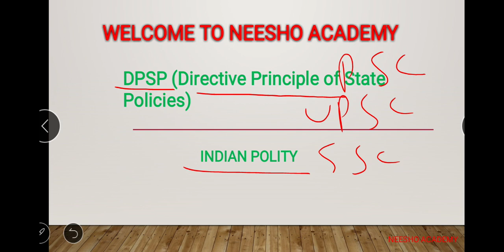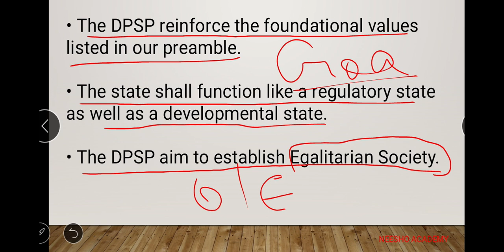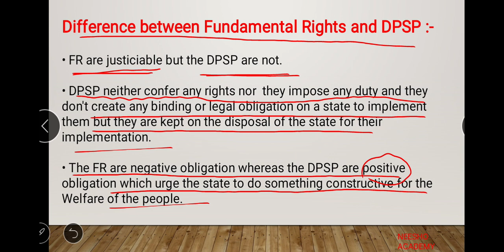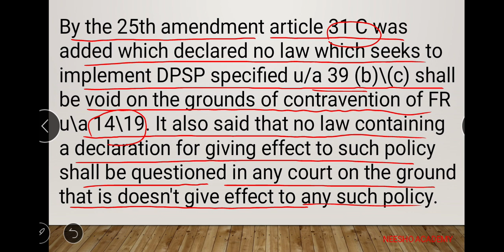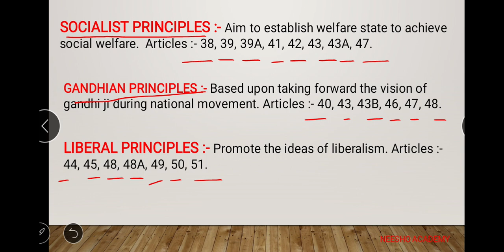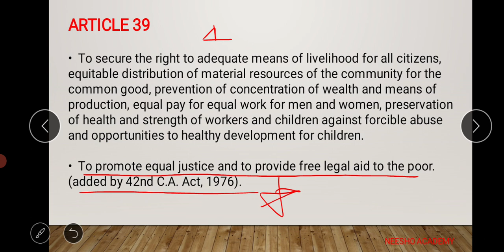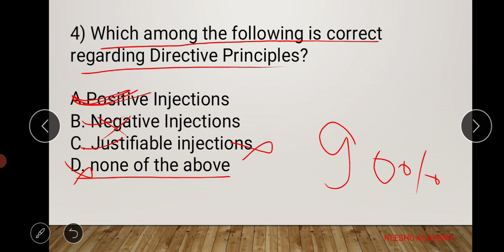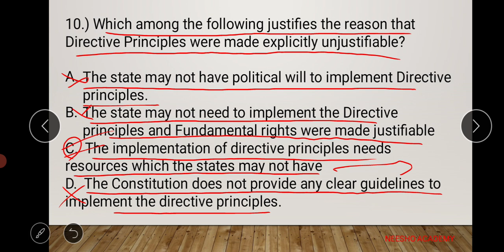Indian polity || Directive principles of state policy || UPSC || PSC || SSC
Hii learners.

             In this video we will going to study about DPSP ( Indian polity) you will also able to learn about basic and common things of a above mentioned topic.

Directive Principles of State Policy – Classification

Indian Constitution has not originally classified DPSP but on the basis of their content and direction, they are usually classified into three types-

Socialistic Principles,

Gandhian Principles and,

Liberal-Intellectual Principles.

The details of the three types of DPSP are given below:

DPSP – Socialistic Principles Definition: They are the principles that aim at providing social and economic justice and set the path towards the welfare state. Under various articles, they direct the state to:Article 38Promote the welfare of the people by securing a social order through justice—social, economic and political—and to minimise inequalities in income, status, facilities and opportunities Article 39Secure citizens:

Right to adequate means of livelihood for all citizens

Equitable distribution of material resources of the community for the common good

Prevention of concentration of wealth and means of production

Equal pay for equal work for men and women

Preservation of the health and strength of workers and children against forcible abuse

Opportunities for the healthy development of children

Article 39APromote equal justice and free legal aid to the poor Article 41In cases of unemployment, old age, sickness and disablement, secure citizens:

Right to work

Right to public assistance,

Article 42Make provision for just and humane conditions of work and maternity relief Article 43Secure a living wage, a decent standard of living and social and cultural opportunities for all workers Article 43ATake steps to secure the participation of workers in the management of industries Article 47Raise the level of nutrition and the standard of living of people and to improve public health

DPSP – Gandhian Principles Definition: These principles are based on Gandhian ideology used to represent the programme of reconstruction enunciated by Gandhi during the national movement. Under various articles, they direct the state to:Article 40Organise village panchayats and endow them with necessary powers and authority to enable them to function as units of self-government Article 43Promote cottage industries on an individual or co-operation basis in rural areas Article 43BPromote voluntary formation, autonomous functioning, democratic control and professional management of co-operative societies Article 46Promote the educational and economic interests of SCs, STs, and other weaker sections of the society and to protect them from social injustice and exploitation

Article 47Prohibit the consumption of intoxicating drinks and drugs which are injurious to health Article 48Prohibit the slaughter of cows, calves and other milch and draught cattle and to improve their breeds

DPSP – Liberal-Intellectual Principles Definition: These principles reflect the ideology of liberalism. Under various articles, they direct the state to:Article 44Secure for all citizens a uniform civil code throughout the country Article 45Provide early childhood care and education for all children until they complete the age of six years Article 48Organise agriculture and animal husbandry on modern and scientific Lines Article 49Protect monuments, places and objects of artistic or historic interest which are declared to be of national importance

Article 50Separate the judiciary from the executive in the public services of the State Article 51

Promote international peace and security and maintain just and honourable relations between nations

Foster respect for international law and treaty obligations

Encourage settlement of international disputes by arbitration